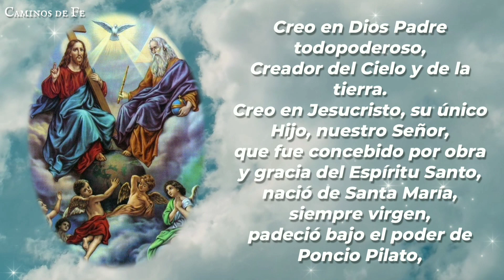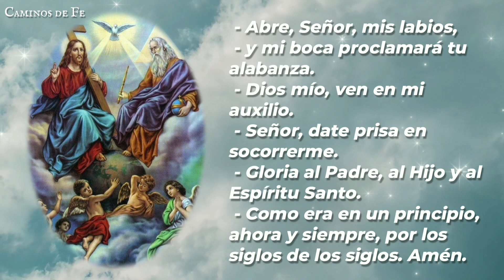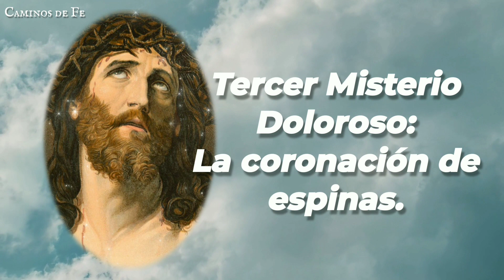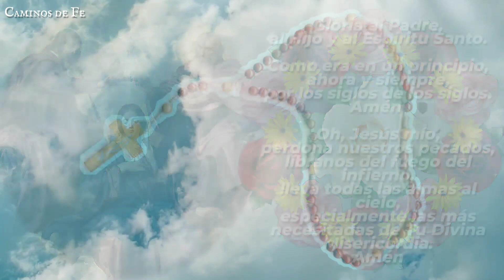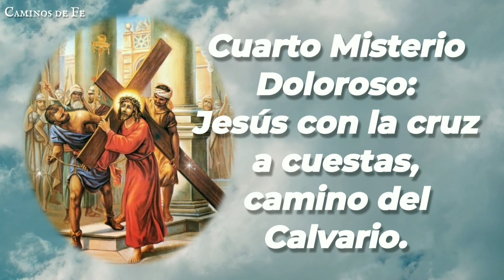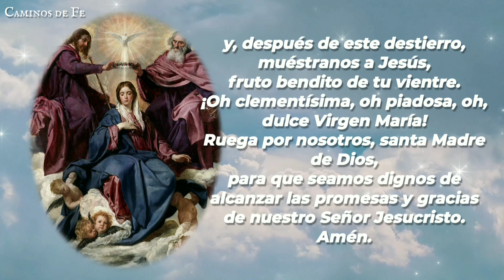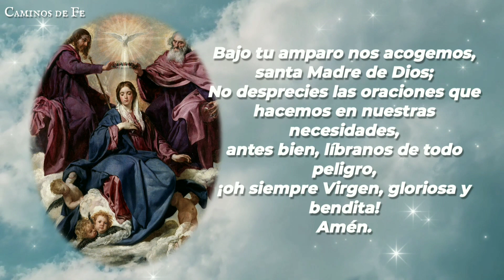Santo Rosario de la tarde: Misterios Dolorosos.